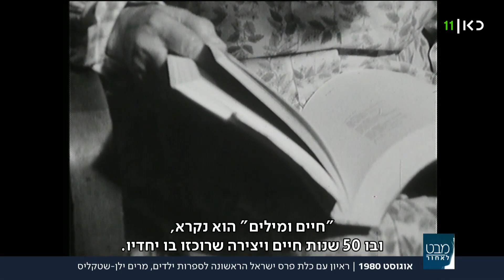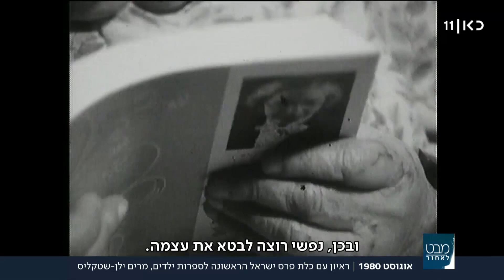"כותבת מה שנפשי רוצה": ראיון עם כלת פרס ישראל הראשונה לספרות ילדים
מרים ילן שטקליס סיפרה על חייה הקשים והתייחסה גם לפוליטיקה ב-1980: "אני מצטערת על כך שנשארתי בחיים מפני שאני לא אוהבת את מה שאני רואה היום במדינה, בעם ובכנסת". מתוך מבט לאחור עם אורי לוי ושרון וכסלר